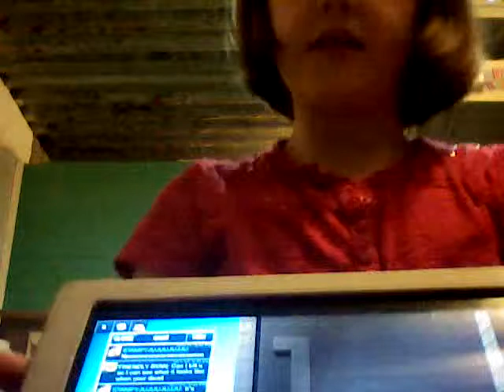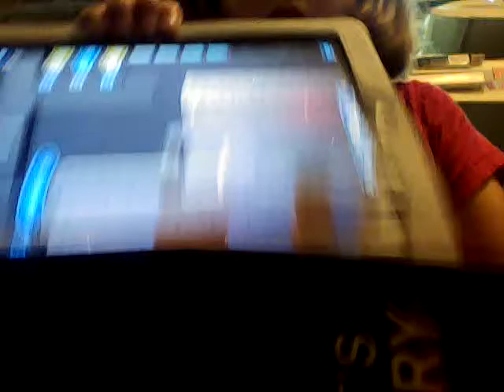Block heads my world